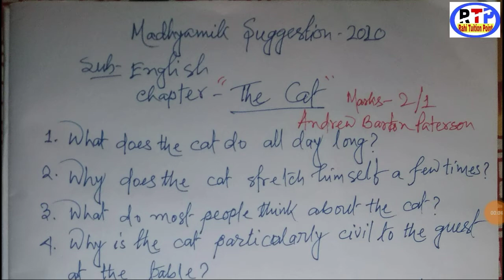Madhyamik English suggestion 2020/WBBSE